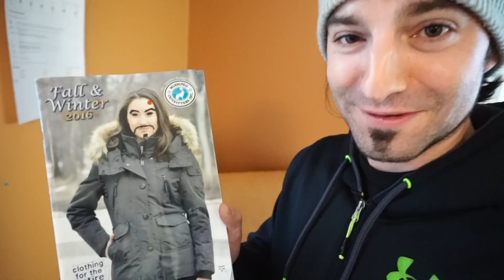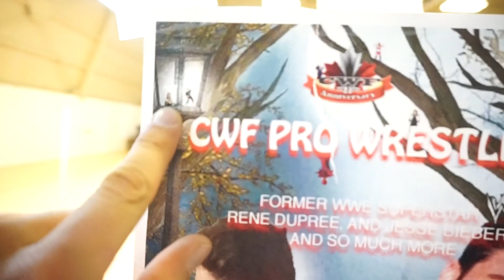DTV Truck Cab Ridin